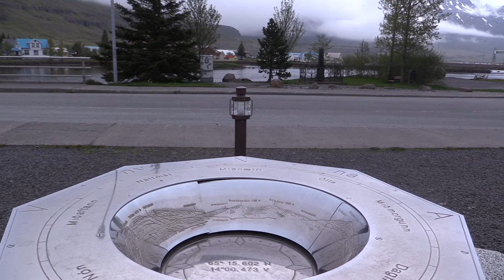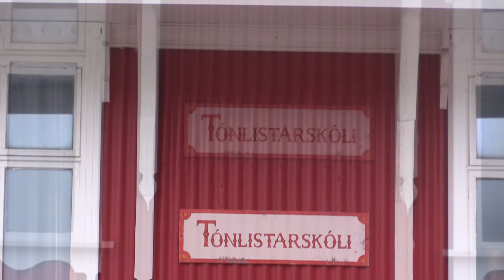Seyðisfjörður, Iceland 2017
The east coast town and ferry port of Seyðisfjörður filmed on an evening of low cloud in May 2017